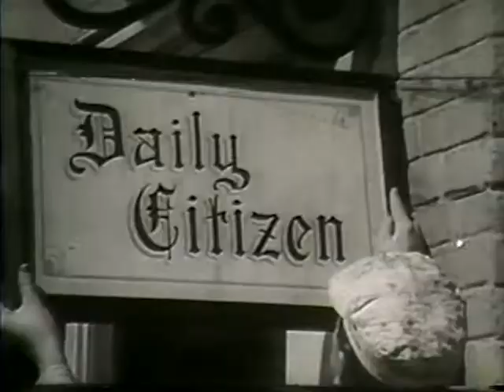Virginia Weidler in scenes from "OUTSIDE THESE WALLS" Part 1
Here is Virginia Weidler in scenes from her very  rare 1939 Columbia film, "Outside These Walls"  Part 1